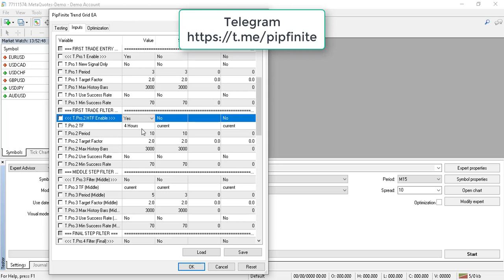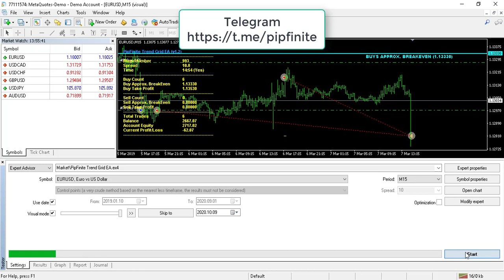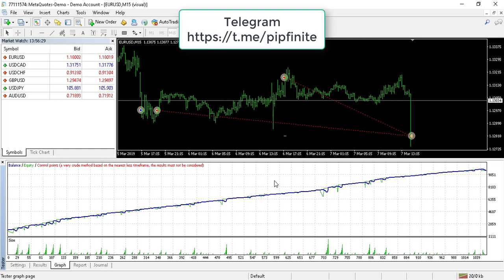How To Test Trend Grid EA